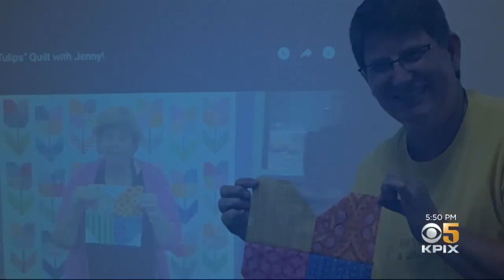East Bay Woman's Non-Profit Creates Quilts To Give Comfort To People In Crisis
When there's a crisis in her community, an East Bay woman is known for turning to her sewing machine for ideas to help. Sharon Chin reports. (6/3/20)